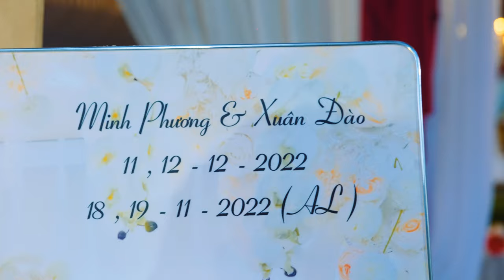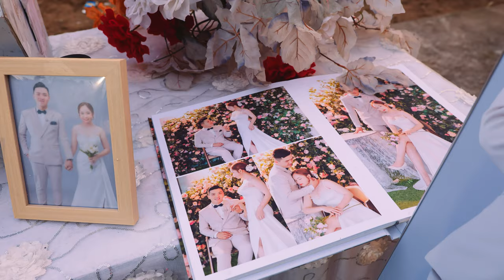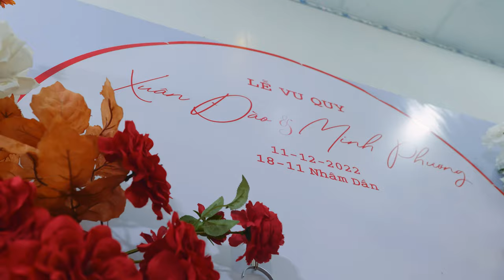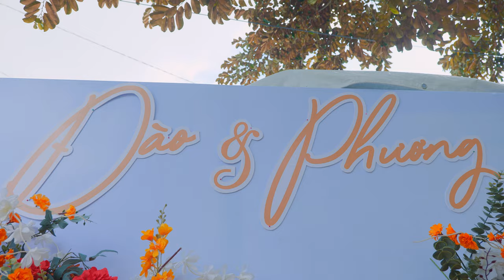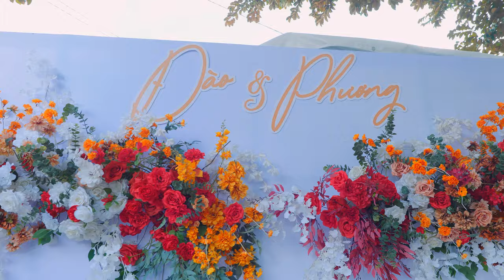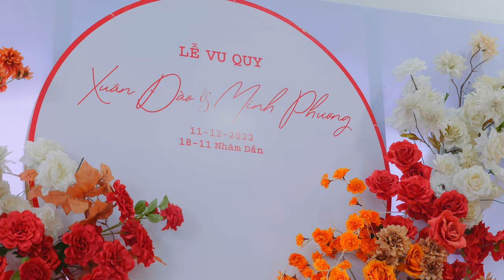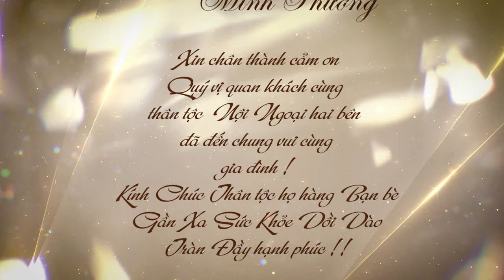[4K] Vu Quy Xuân Đào - Minh Phương (11/12/2022) - PhoTo Camera NTT Team 0796.716.787